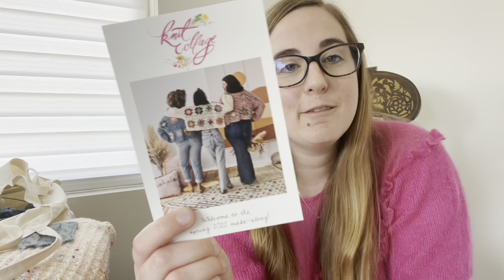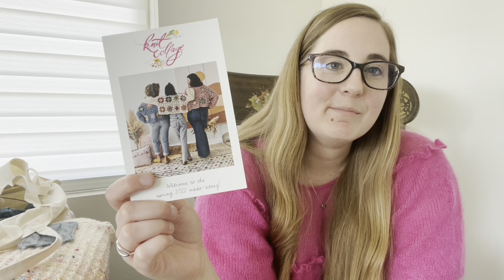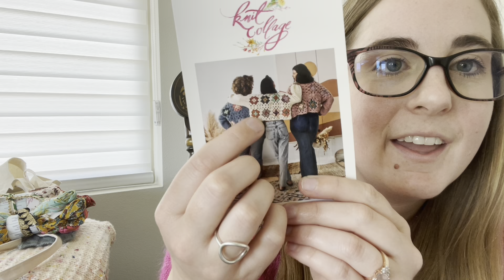Knit California Podcast - Ep 1 - Souffle Tee and More!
Hello and welcome to Episode 1 of the Knit California Podcast!

What I’m Wearing:
Soufflé Tee - Pattern by Penrose Knits; Yarn is Lang Lace in Bright Pink

Finished Objects:
Aosta Sweater - Pattern by The Knit Purl Girl; Yarn is We Are Knitters the Meriwool in Sprinkle Fantasy

Works in Progress (WIPs):
Cottage Core Crop - Pattern by Mezzo.Makes; Yarn is Sewrellayarn Stellina Sock in Sleeping Beauty’s Castle
Sweater No. 15 - Pattern by My Favorite Things Knitwear; Yarn is Knitting for Olive Merino and Mohair held together in Dusty Aqua
Moon Set Tee - Pattern by Ozetta; Yarn is Sewrellayarn Classic Sock in Velvet
AdventUrous Scarf - Pattern by TLYarnCrafts; Yarn is Kenyarn mini skeins from the 2021 Advent (Tunisian crochet!)

What’s next:
Knit Collage Corinne Cardi - crochet!

Amazon Favorites:
I have put together a list of all my favorite knitting tools, needles, crochet hooks, blocking tools, and more over on Amazon